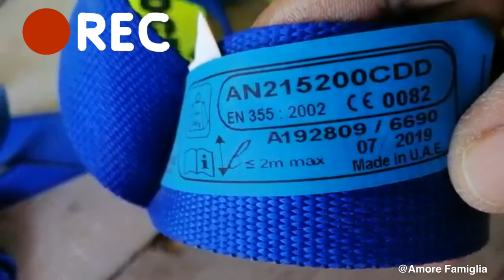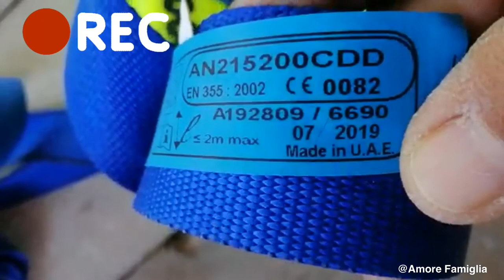Safety Tips: 701 - Full body harness inspection I OFW in OMAN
Before each harness use, you should follow these inspection points:
If a harness has arrested a fall, it should be removed from service and replaced with a new one.